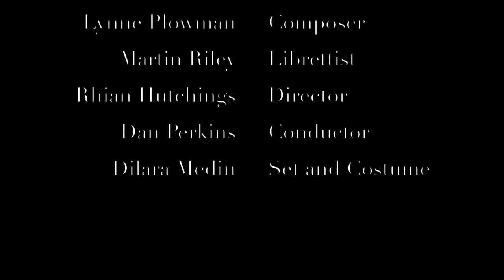Lynne Plowman - The Face in the Mirror (excerpts)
A one-act opera for youth chorus, The Face in the Mirror is a magical ghost story with a World War 2 theme.  Performed entirely by a chorus of children, it pulls a powerful emotional punch.  Playground chants, air raid sirens and soaring melodies collide as the dramatic stories of two separate generations intertwine.

Commissioned by Welsh National Opera and first performed by the WNO Singing Club in 2012.